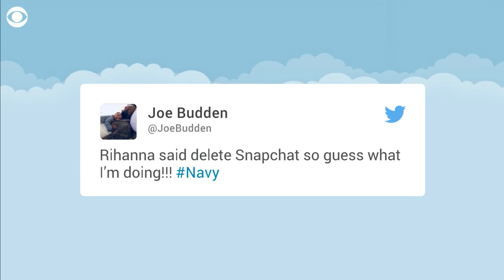"Shame on you": Rihanna doesn't accept Snapchat's apology over domestic violence ad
The superstar performer criticized the social media company after an advertisement on the app appeared to mock when her ex-boyfriend Chris Brown assaulted her.